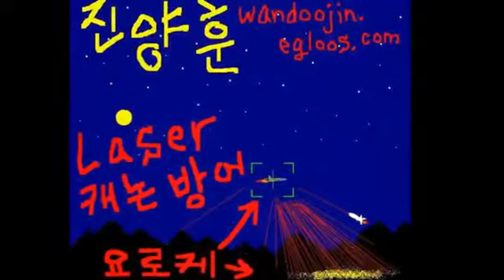My idea and design 1 Movie wmv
Jan-05-2013 Saturday pm 4:13
with # 4 Computer(1 hour 10 minute) in

Georgetown Library 2nd floor

진양훈,완두,찌릿바,금영,

Jin Yang Hun,

American Christian Style,

Chiritba Photograph,

7600 Trillion Dollar CASH,